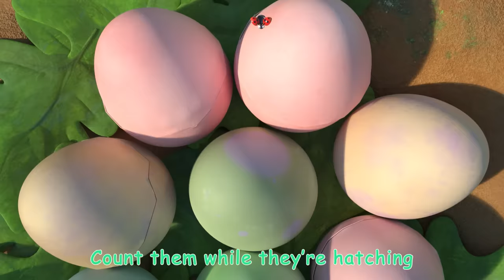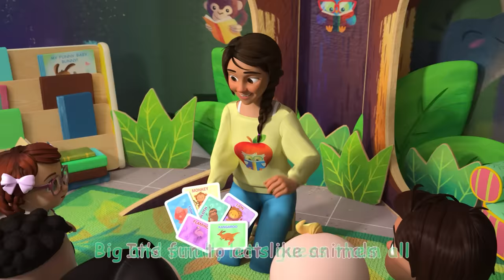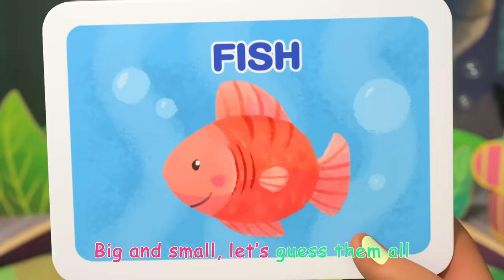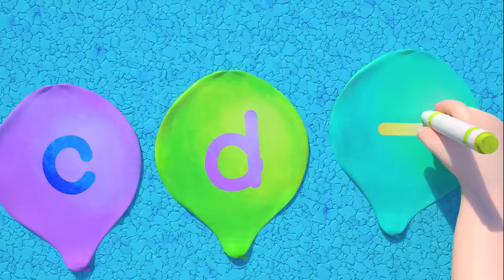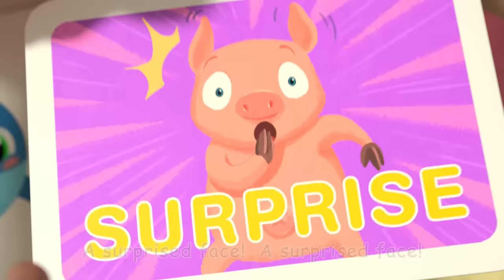Wheels on the Bus (School Version) + More Nursery Rhymes & Kids Songs - CoComelon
Wheels on the bus goes round and round! In this educational nursery rhyme compilation, you will find some of the most popular CoComelon songs, such as 'Doctor Check Up Song', 'BINGO', 'ABC Song' and lots more!

A new compilation video, including one of our most popular song 'Wheels on the Bus (School Version)!

0:08 Wheels On The Bus (School Version)
2:50 Doctor Checkup Song
5:26 Jello Color Song
9:00 Construction Vehicles Song
12:44 Ten Little Dinos
16:32 Bingo (Farm Version)
18:54 ABC Song with Building Blocks
21:47 Wait Your Turn
24:53 Five Senses Song
27:48 Guess the Animal Song
31:18 Piggy Bank Song
34:13 Ski Song
36:55 ABC Song with Balloons
40:04 12345 Once I Caught A Fish Alive! 2
43:19 My Dog Song (Bingo)
46:20 Funny Face Song